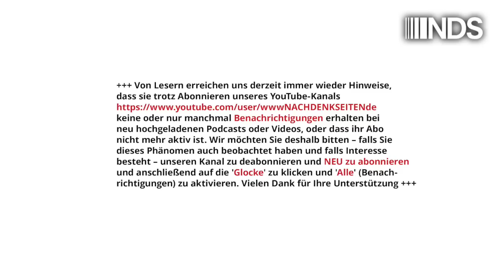Krieg um eine neue Weltordnung? | Alexander Neu | NDS-Podcast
Krieg um eine neue Weltordnung? | Alexander Neu | NachDenkSeiten-Podcast | 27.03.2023

Der European Council on Foreign Affairs (ECFR), eine paneuropäische Denkfabrik mit Hauptsitz in Berlin, publizierte jüngst einen bisher von der europäischen Öffentlichkeit unbeachteten „Policy Brief“, der es in sich hat. Es handelt sich um eine Umfragestudie mit dem vielsagenden Titel: „United West, divided from the Rest“ (Der Westen vereinigt, aber vom Rest getrennt”). Demnach sei der Westen angesichts des Krieges zwar enger zusammengerückt, jedoch verwandle sich die Welt in eine post-westliche, genauer in eine multipolare Welt und das Selbstbewusstsein der nicht-westlichen Staaten wachse. Und, der Krieg Russlands gegen die Ukraine erweise sich als Wendepunkt in der Weltgeschichte. Von Dr. Alexander S. Neu.

Artikel veröffentlicht am: 27. März 2023 um 9:46
Autor: Alexander Neu (Gastbeitrag)
Sprecher: Tom Wellbrock
Titelbild: shutterstock / red-feniks